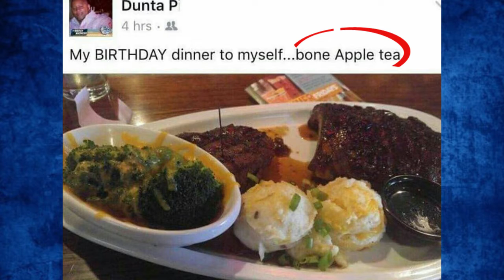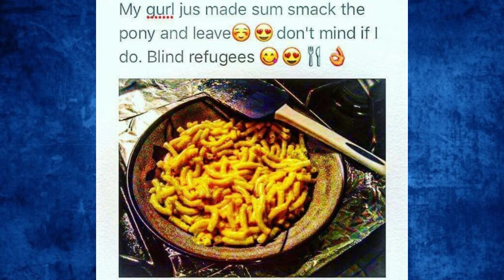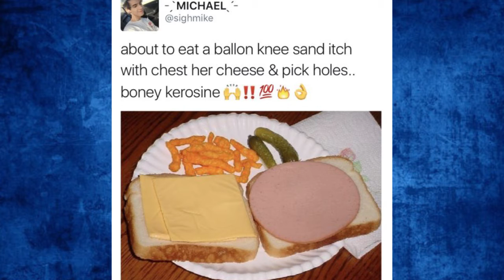Bone Apple Tea....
Hello my name is Equinox, in case this is the first video of mine you're seeing, welcome! i produce content that spans from tutorials, gaming, to anything that I feel like posting.I also stream every night (more less) so be sure to hit the notification bell to know when that is. I hope you'll enjoy your stay here. Also if you think pyour friends might like this please share this with them cause if you enjoyed it your friends probably will too! okay im done rambling... ON TO SHAMELESS PLUGSSSSS